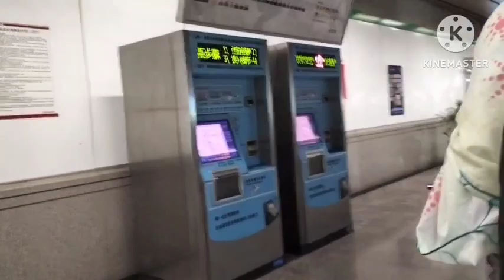Pakistani girl in china#3vlog in china#Bank of china#student bank account in china#youtube